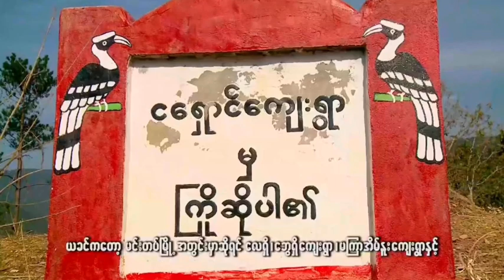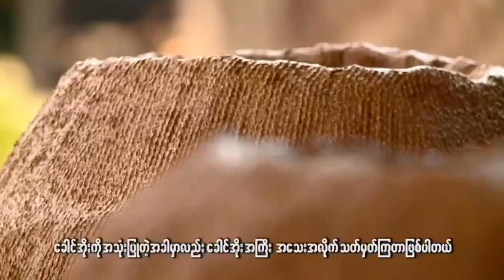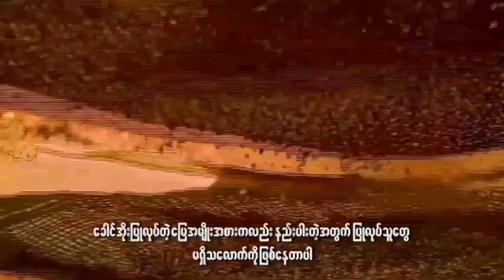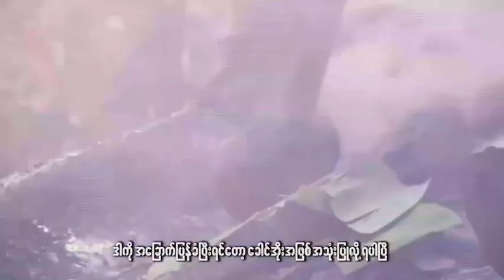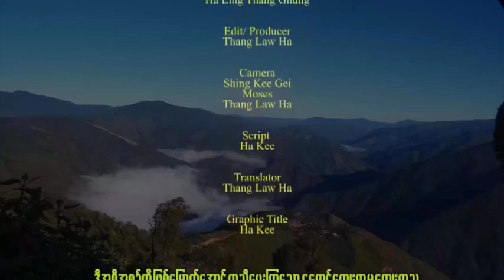Making traditional pot ( ခ်ိဳးခ်င္းတို႔ရဲ႕ ႐ိုးရာေခါင္အိုးျပဳလုပ္ပံုအေၾကာင္း)